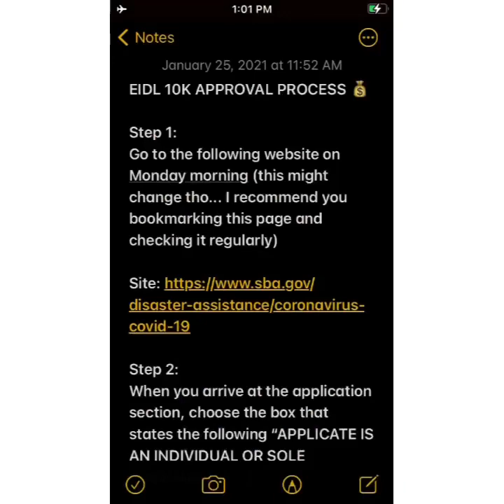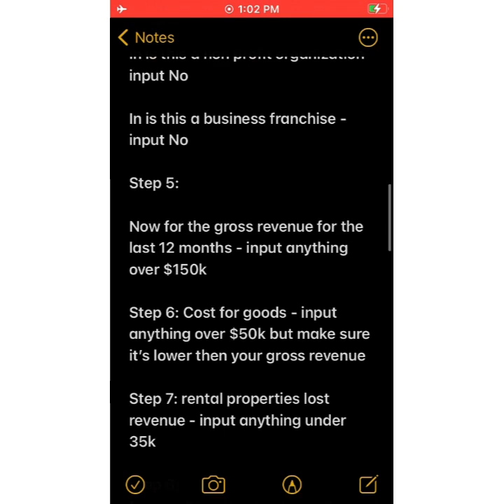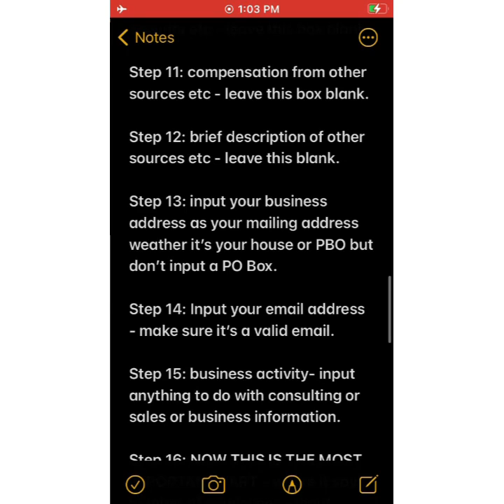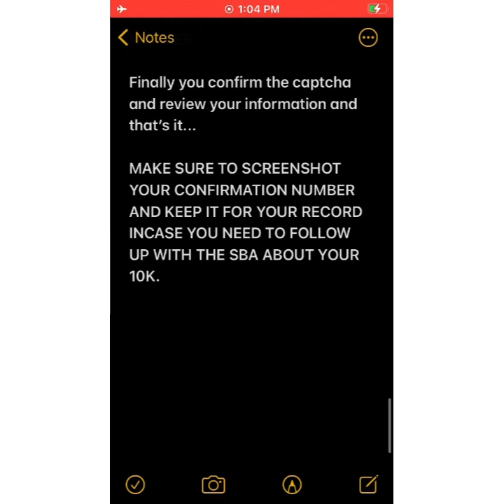EIDL 10k Approval Process